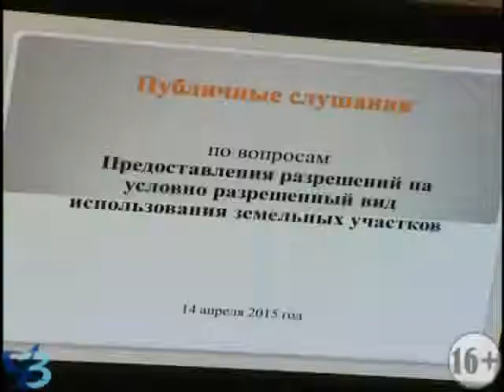Территорию промзоны обустроят 16+